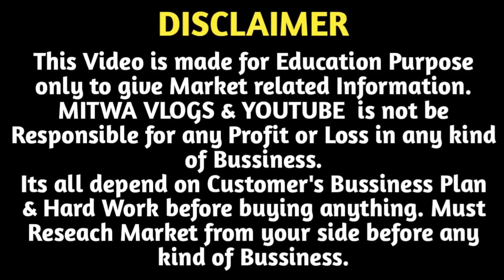Earrings ₹10 से | Oxidised Earrings Wholesale Shop Kolkata | Rajkot Earrings Warehouse Kolkata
For Any Query plz msg me on Instagram
Shop Name- A.B Bangles Store
Address-  Kolkata 700 001 , 22 Sukesh Lane Near TBord